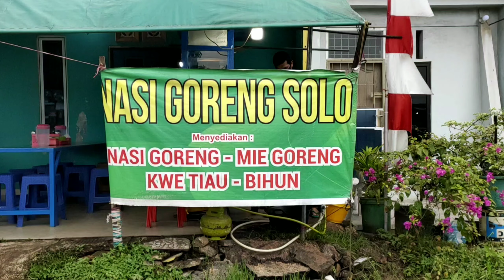NASI GORENG BELAKANG RUMAH ENAK DAN MURAH – INDONESIAN FRIED RICE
Nasi Goreng enak dan murah - Indonesian Fried Rice. Ketemu lagi sama salah satu nasi goreng yang enak guys. Nasi goreng ini mirip nasi goreng tek tek dijakarta. Jadi ini judul nya sih nasi goreng solo, bisa dipastikan orang yang jualan dari solo. Jadi mas yang jualan uda jualan 15 tahun, dari awal keliling sampai punya rumah sendiri, dan mereka pun jualan di belakang rumahnya, kebetulan belakang rumahnya hadap jalan besar di depan perumahan mitra raya batam.

Nasi goreng ini termasuk murah dan enak dari harga dan porsi nya yang jumbo. Bagi teman teman yang makan nya normal normal aja kayaknya bisa makan berdua. Karena 1 porsi itu kenyangin banget. Resep nasi goreng enak dan murah ini mungkin kalian bisa tiru guys, karena dari penyajiannya ada di video ini, tapi gw percaya beda tangan pasti beda rasa. Ini memang pengalaman uda puluhan tahun dan rasanya tidak bisa dilawan, banyak banget yang beli dari segala kalangan. Sayangnya mereka nasi goreng ini gak ada di Go Food, jadi harus datang ke tempat buat bungkus pulang makan.

Yah kalian bisa cobain Indonesian fried rice satu ini guys, dijamin gak rugi dan enak.

Alamat: Depan / seberang jalan pollux Habibi (perumahan mitra raya), tulisannya Nasi Goreng Solo